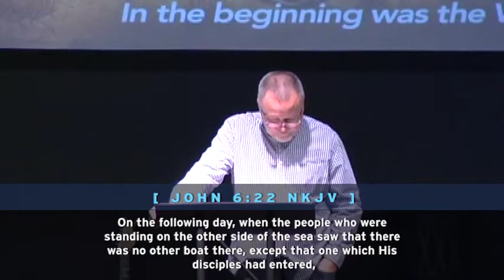The Gospel According to John — Feb. 23, 2020